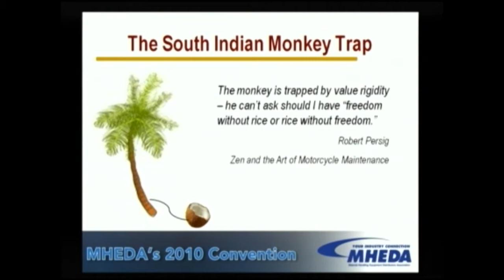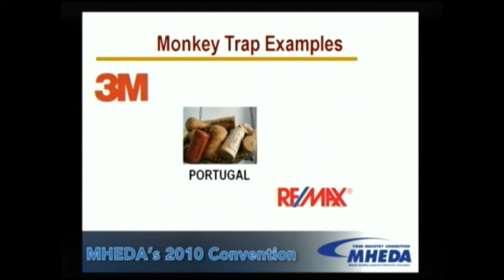Peter McLaughlin Monkey Trap Intro